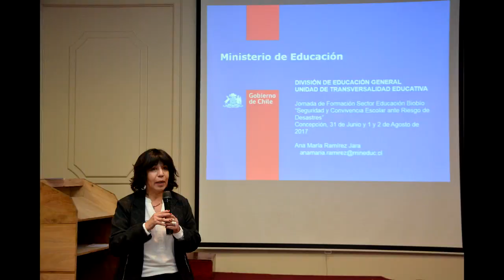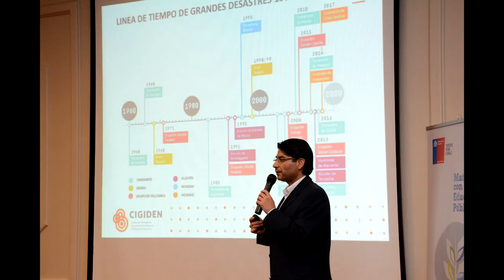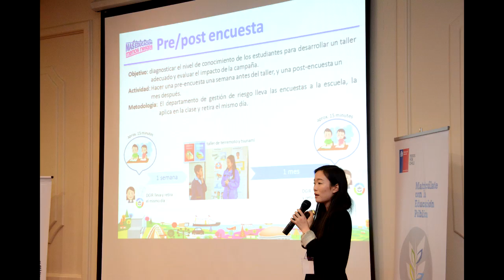Capacidades locales para la Educación en emergencias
Fotorama para los participantes. 31 de julio al 2 de agosto de 2017. Hotel Terrano. Concepción